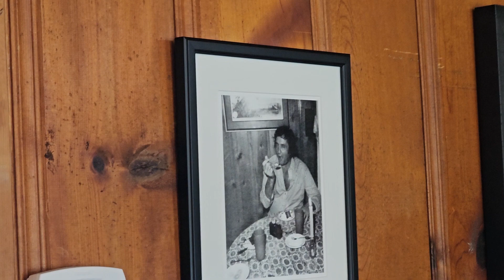The Sweet Johnny Cash Ice-cream Story Saturday 2/17/24